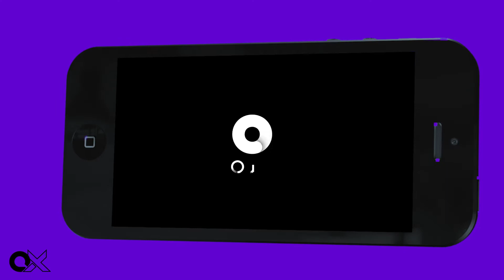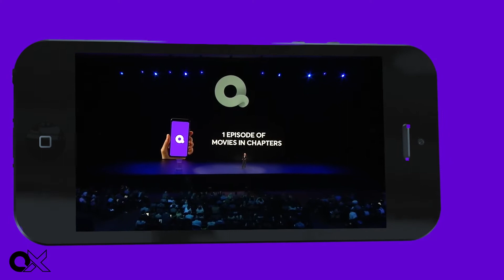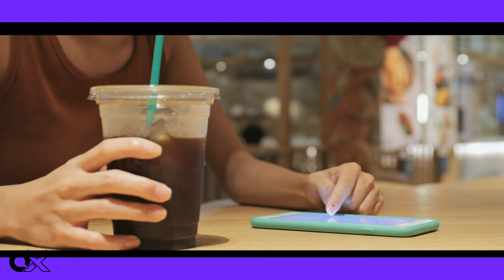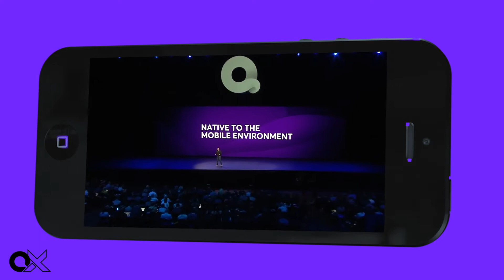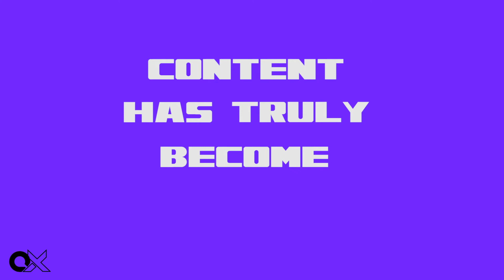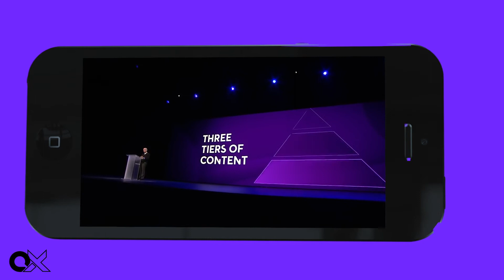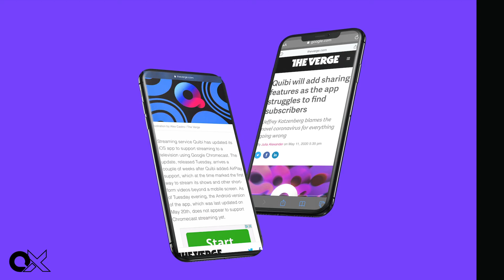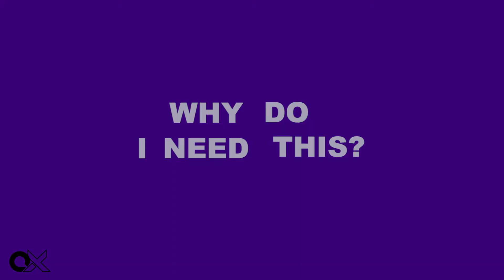Why Quibi Failed | Opinx Video Essay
Well, it’s official. After looking for a buyer with no success, quibi is officially shutting down after just 6 months of release. You may ask with two giants in         entertainment like veteran Hollywood executive Jeffrey Katzenberg and former HP CEO Meg Whitman at the helm why did quibi fail? This is our opinx